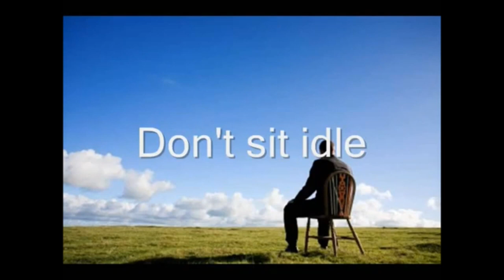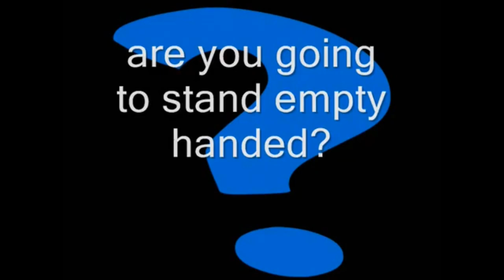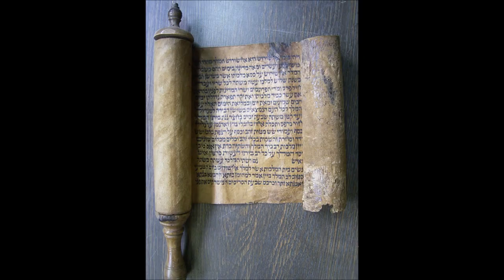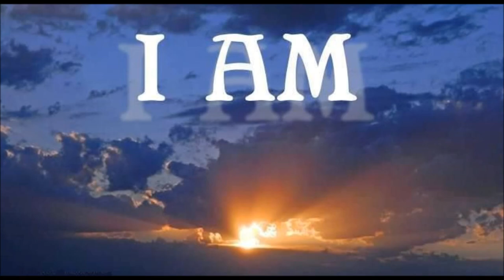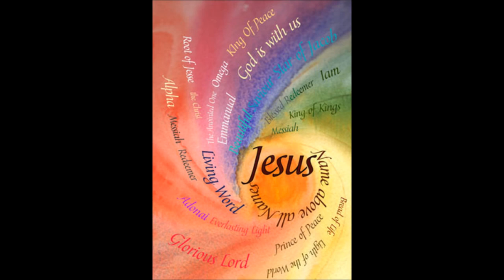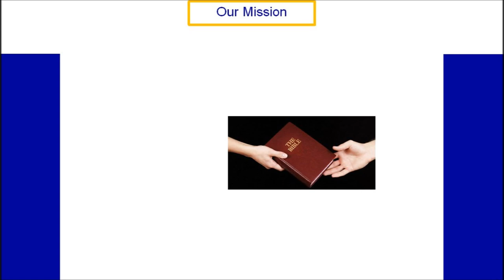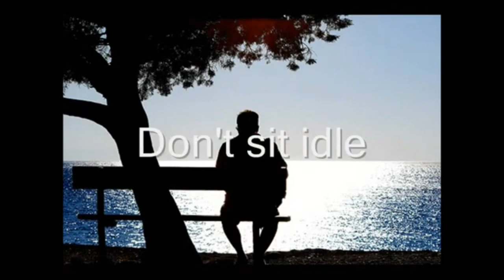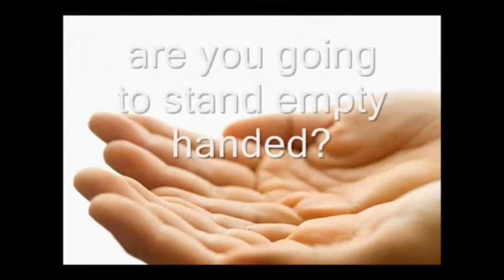Tamil Christian Message - ACTS 9 of 28 - Heavenly Call and Response - Rev. Dr. Theodore Williams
Paul's personal encounter with Christ Jesus changed his life. By God's grace he never lost his fierce intensity, but from then on it was channeled for the Gospel. Ananias had the responsibility of being the first to demonstrate Christ Jesus love to Saul (Paul) after his conversion. God gave him the address (Verse 11) and he found Saul and greeted him as "Brother Saul". In obedience to the Holy Spirit Ananias's greeted Saul lovingly. It is not always easy to love others, especially when we afraid of them or doubt their motives. Nevertheless we must follow command (John 13:34) and Ananias's example, showing loving acceptance to other believers.
God called Saul to repentance and new life. Saul becomes a new man In Christ. God called Ananias's to the ministry of encouraging a new believer.
Paul did not see a vision; he saw the risen Lord Christ Jesus himself (verse 17). Paul acknowledged, Jesus is Lord, confessed his own sin, surrendered his life to Christ, and resolved to obey Him. True conversion comes from a personal encounter with Christ Jesus and leads to a new life in relationship with him.
What is your Heavenly Call and How about your response that calls?
Spend some time thinking of the 'Sauls' in your office, neighborhood, family, friends, community, distant relatives, colleagues to be brought to the marvelous light In Christ. Wherever we are -- Let us be a light and salt. God did not waste any part of Paul -- his back ground, his training, his Citizenship, his mind, or even his weaknesses. Are you willing to let God do the same for you? You will never know all He can do with you allow Him to have all that you are!
Lessons:
1. Transformed by God's grace from a persecutor of Christian to a preacher for Christ Jesus.
2. Preached for Christ Jesus throughout Roman Empire on three missionary Journeys.
3. Wrote letters to various Churches, which became part of the New Testament. God has used him as an instrument for His Kingdom.
4. Never afraid to face an issue head-on and deal with it -- He knows who he is In Christ Jesus.
5. Sensitive to God's leading and despite his strong personality, always did as God directed.
6. Is often called the apostles to the Gentiles.
7. The Good News is that forgiveness and eternal life are available to all people and are gifts of God's grace through faith in Christ Jesus.
8. Obedience results from a relationship with God, but obedience will never create or earn that relationship.
9. Real freedom doesn't come until we no longer have to prove our freedom.
10. God does not waste our time; He will use our past and present so we may serve Him with our future.
Key verses: Philippians 1: 21 -24:
 For to me, to live is Christ and to die is gain.  If I am to go on living in the body, this will mean fruitful labor for me. Yet what shall I choose? I do not know! I am torn between the two: I desire to depart and be with Christ, which is better by far; 24 but it is more necessary for you that I remain in the body.

"I live for souls and for eternity. I want to win some soul to Christ. If you want this and work for it, eternity alone can tell the result" -- D. L. Moody

Title song is adopted from Balan Swaminathan's YouTube Channel